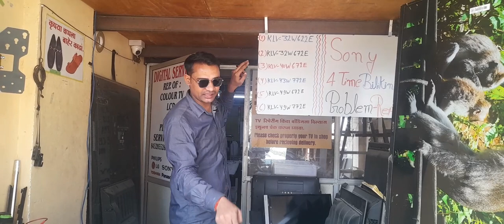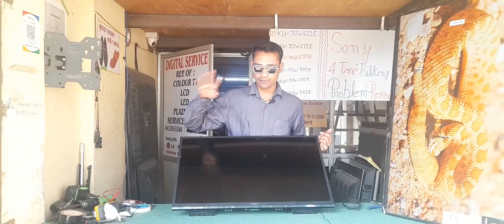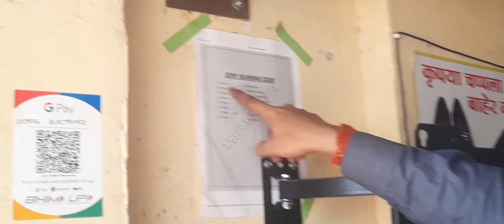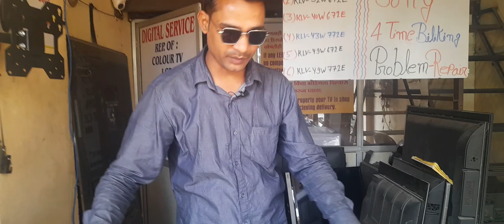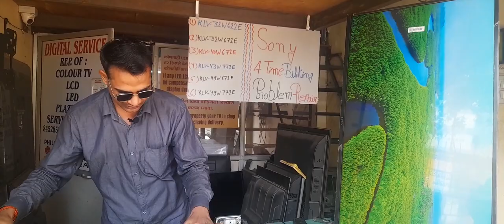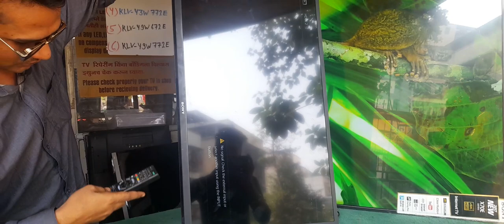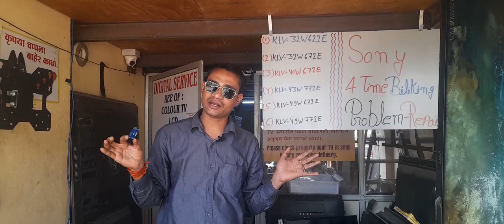Why is my Sony TV blinking 4 times? How to solve 4 time Blinking ! Sony Bravia 4 time red 7728955131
Why is my Sony TV blinking 4 times?
Sony Bravia LED tv 4 time red biliking
Sony 4 time biliking problem
4 time biliking problem sony tv
चार टाइम रेड ब्लिंक  सोनी टीवी प्रॉब्लम

1)Why is my Sony TV blinking red light?
2)How do I stop my Sony TV from blinking?
3)How do you fix a LED TV that has a blinking red light?
4)Why wont my LED stop blinking red?
5)Sony LED blinking codes
6)Sony klv 32w672e 4 time blinking

Sony TV red light blinks 6 times
Sony TV red light blinking 5 times
How do i fix my Sony TV blinking red 4 times